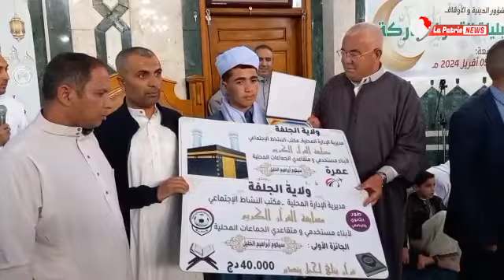والي الجلفة يشرف على فعاليات الاحتفال الرسمي بليلة القدر المباركة بمسجد الرحمان حي 05 جويلية